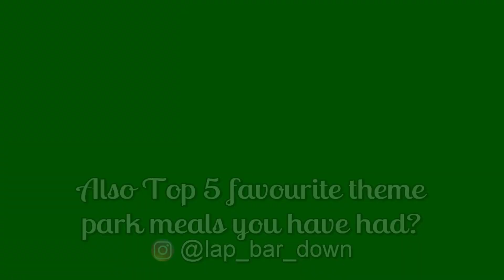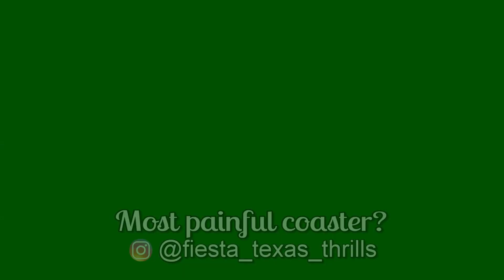1K Q&A Celebration! | Answering Your Questions and Sharing Future Plans for the Channel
After six years of creating videos and sharing my adventures, I FINALLY REACHED 1000 SUBSCRIBERS! Thank you to everyone who helped me achieve this goal. Your support and encouragement means the world to me, and I appreciate all of you so much 😊

To celebrate this milestone, I asked YOU to send in your burning questions. What is my favourite vlog or moment from the channel? Is Waldameer better than Cedar Point? What coaster do I have a crush on? In today's video, I'll answer all of these questions, and more. Plus, I'll be sharing a sneak peek at future adventures I'm planning for the rest of the year.

⚠️ EPILEPSY WARNING!
This video contains a glitch from 15:35 to 17:10 that causes the clips to buffer and flash, which may be triggering to those with photosensitivity. I'm not sure why it happened, and I was unable to correct it despite multiple attempts to re-edit and re-render the video. I apologize for the inconvenience, and recommend caution when watching that part of the video.

Have any more questions that weren't answered in today's video?